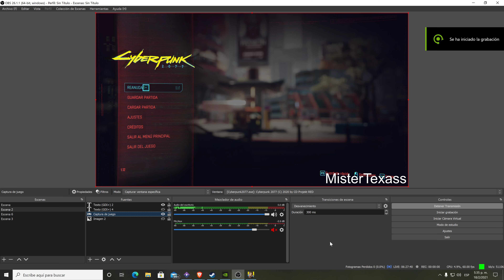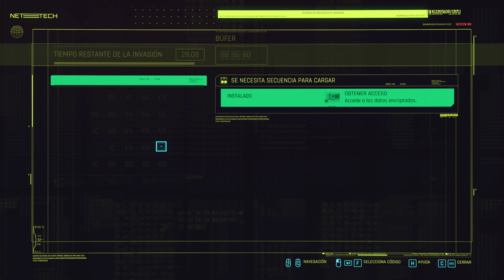CYBERPUNK 2077 - la chica sigue su travesía [4k60]